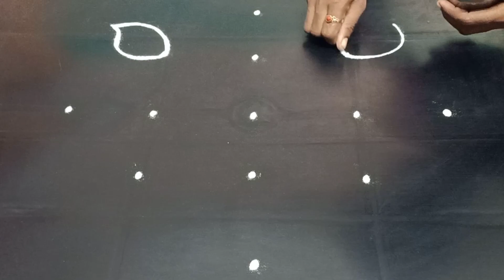5dotrangoli 🦚 ugadi special different types of peacockrangoli designs 🦚 simple and easy kolams 🦚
neeru_768_arts neeru_arts rangoli#5dot rangoli#colourful amazing latest rangoli
Welcome to neeru_768_arts channel
amazing colourful latest rangoli
apartment rangoli
adimadham rangoli
beautiful rangoli
colourful rangoli
deepavali rangoli
dots rangoli
easydots rangoli
festival rangoli
fast rangoli
happy new year rangoli
janvary rangoli
karthikamasam rangoli
latest rangoli
daily rangoli
makara sankrati muggulu
monday rangoli
masam rangoli
navarathri rangoli
neeru 768 arts
onam festival
bonalu festival
pandaga muggulu
padi kolams
kutti kolams
rojuvari muggulu
chukkala muggulu
super rangoli
dasara rangoli
traditional tangoli
rangoli
ugadi rangoli
vinayaka chaviti rangoli
sravanamasam rangoli
srikrishnastami rangoli
friday special rangoli
5dot rangoli
5x3dot rangoli
5x1dot rangoli
5x5dot rangoli
5x3x3dot rangoli
peacock rangoli
lotus rangoli
flower rangoli
chinna muggulu
chitti muggulu
bird rangoli
rose flower rangoli
pot rangoli
star rangoli
muggulu potilu